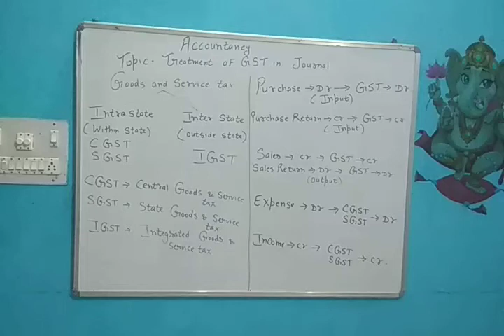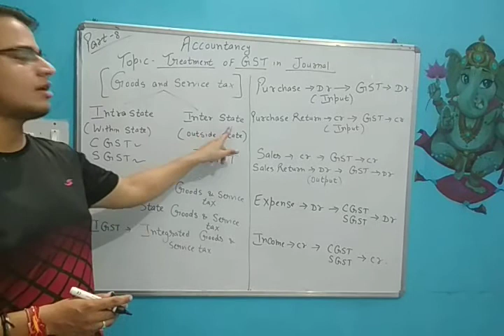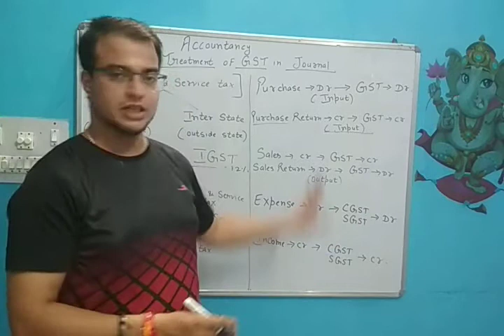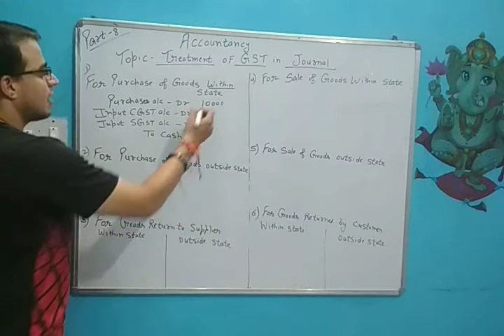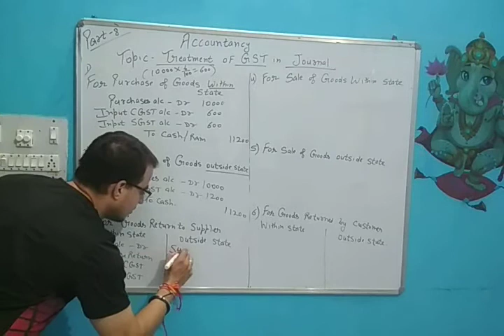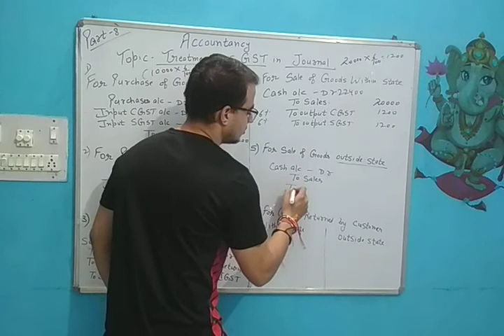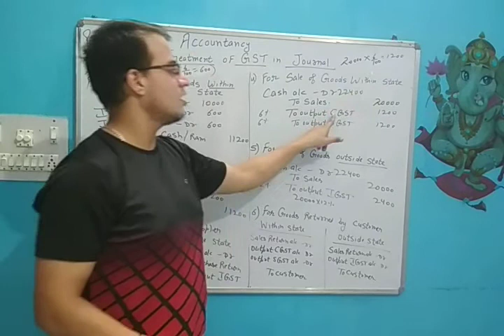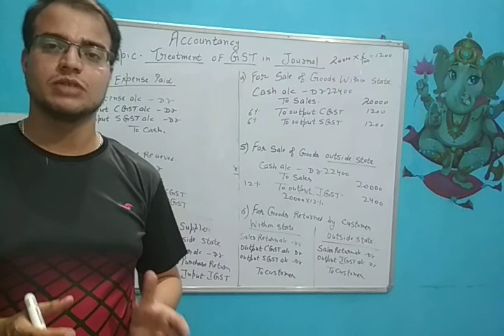Accountancy Topic Journal Treatment of GST Part 1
In this video, Learners would understand the concept of GST.
How to pass the Journal Entry of Purchase and Sale along with GST
How to pass the Journal Entry of Expense and Income along with GST